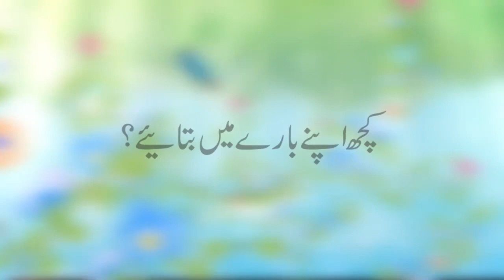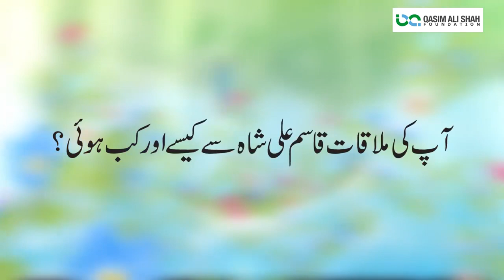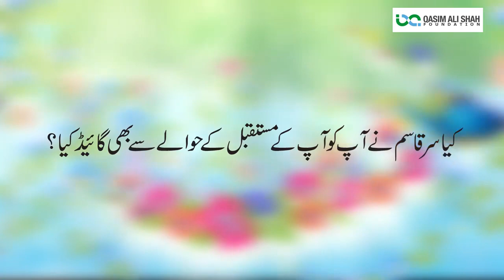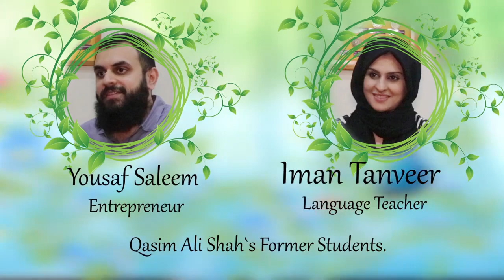Yousaf Saleem & Iman Tanveer | Qasim Ali Shah's Students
In this video, Yousaf Saleem & Iman Tanveer giving the answers of different questions to the team member of QAS Foundation. He is sharing his experience, knowledge and wisdom that will be helpful for all of those who want to know about his related field.

FOLLOW ME ON THE SOCIALS